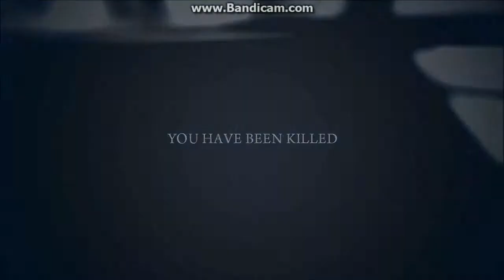Gamplay Mafia 2 Joe's Adventure - The Supermarket